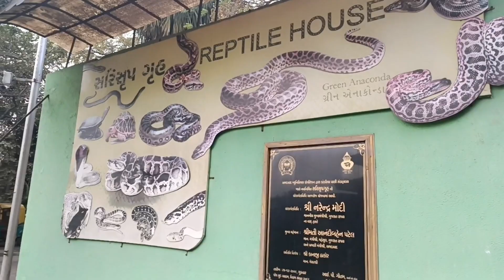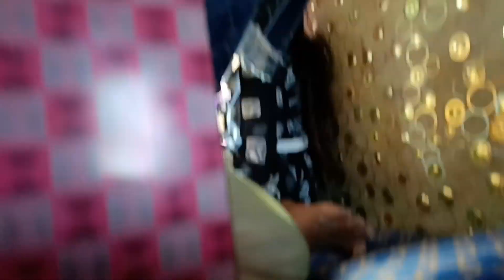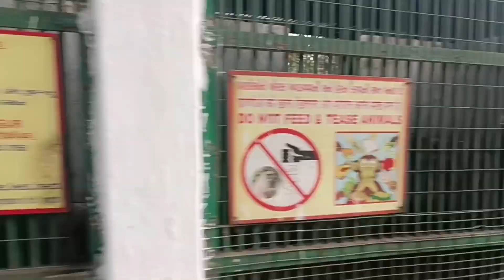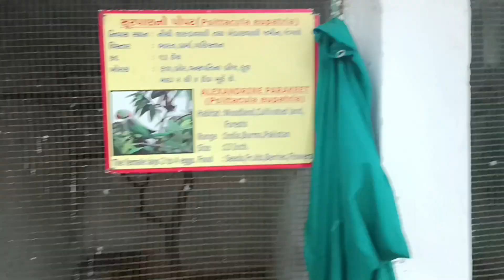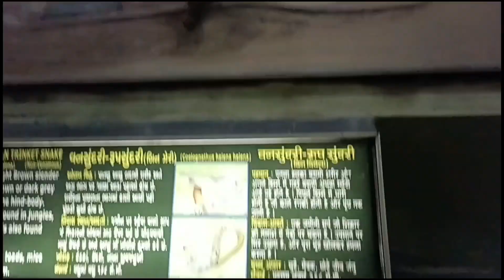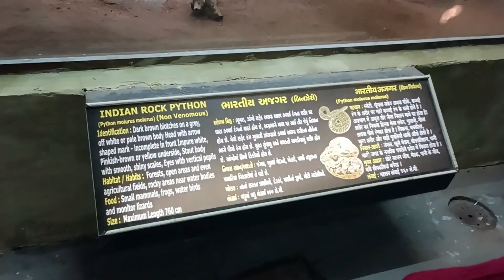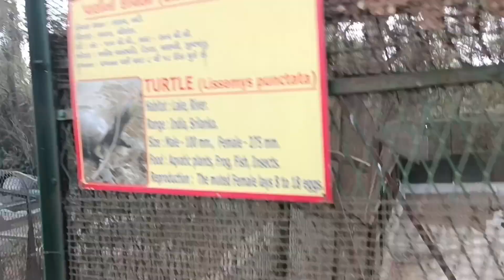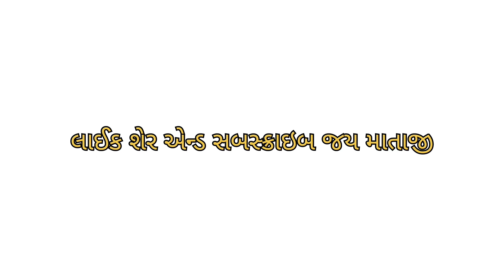શાળા પ્રવાસ || મહુડી અક્ષરધામ || 28નો બગીચો || પ્રાણી સંગ્રાલય || કાંકરિયા તળાવ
શાળા પ્રવાસ  || મહુડી અક્ષરધામ || 28નો બગીચો || પ્રાણી  સંગ્રાલય || કાંકરિયા શાળા પ્રવાસ
મહુડી અક્ષરધામ
28નો બગીચો
પ્રાણી  સંગ્રાલય
કાંકરિયા તળાવ

લાઈક શેર એન્ડ સબસ્ક્રાઇબ જય માતાજી